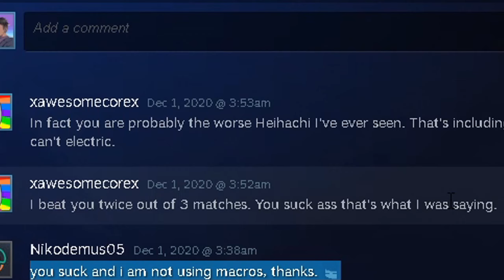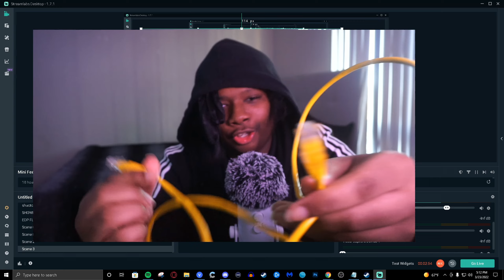I'm sorry...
I was fun while it lasted but I'm afraid this time I took it to far... Leave true tekken fraud to Kwiss